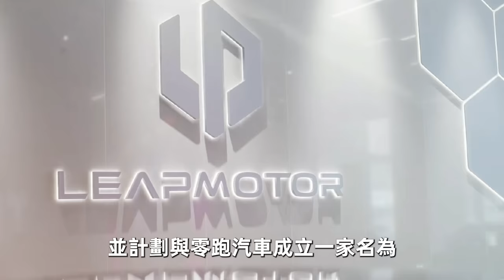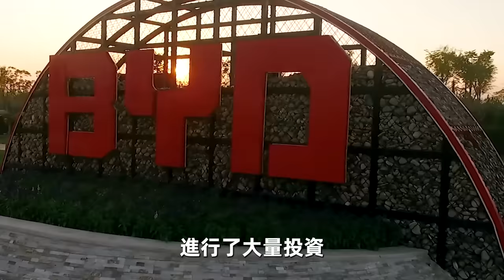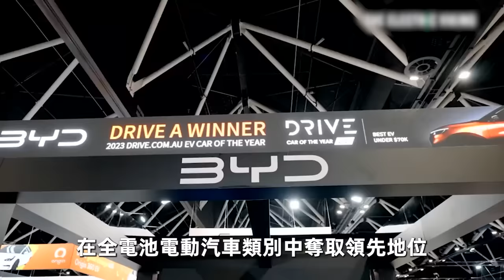全世界最有錢的10個汽車品牌！法拉利竟然只排第9，賓士排名第5，第一名價值高達240000億，你都知道哪幾家？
歡迎收看本期《世界之最TOP》，帶你一起看看世界上最有錢的10個汽車品牌。

時間軸
00:00 - 開始
00:48 - 10.本田汽车
02:38 - 9.法拉利
04:24 - 8.斯特兰蒂斯
06:19 - 7.福斯汽车
08:31 - 6.宝马汽车
10:45 - 5.宾士汽车
12:24 - 4.保时捷汽车
14:13 - 3.比亚迪
15:58 - 2.丰田汽车
18:04 - 1.特斯拉